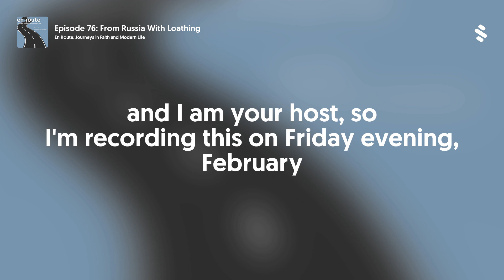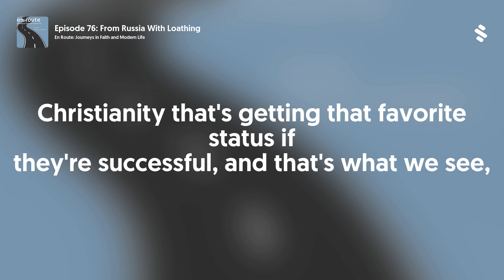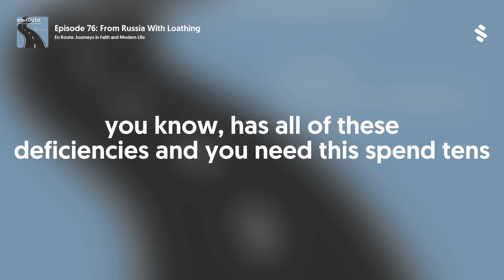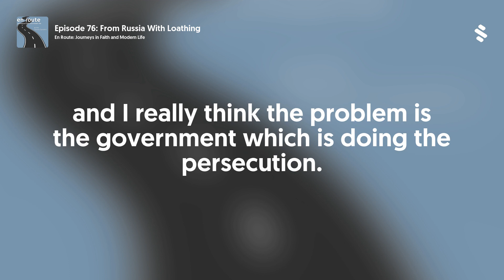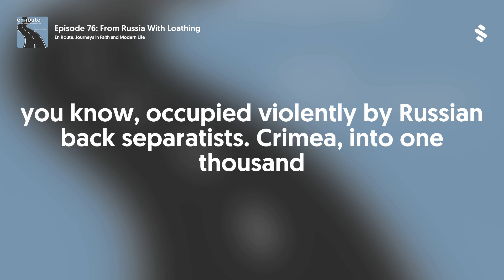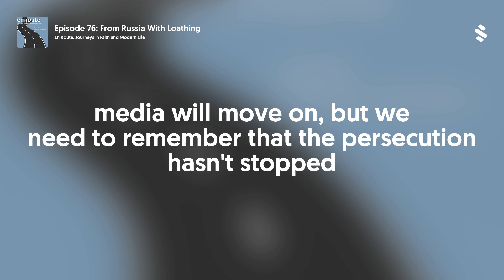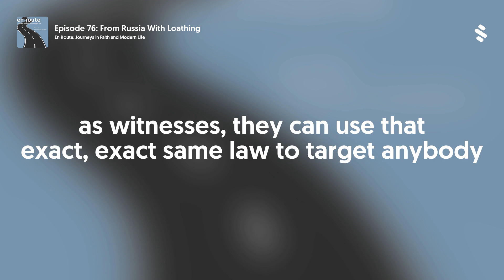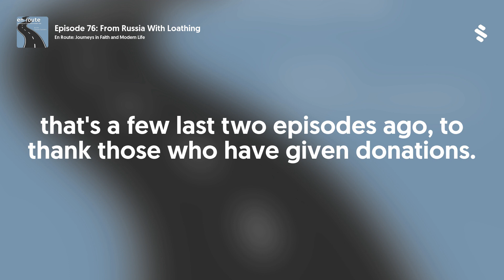Episode 76: From Russia With Loathing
In a few hours or a few days, we might see Russia invade its neighbor to the South, Ukraine.  President Biden said intelligence indicates Russian President Vladimir Putin has made up his mind to invade Ukraine and he’s set the capital Kyiv in his sights.
In 2016, Putin passed a law that basically made all religions and Christian sects illegal unless they were registered by the government.  The Russian Orthodox Church was exempt from this law. In this episode, we talk about the state of religious liberty in Russia and Ukraine with Brian Kaylor, the editor of Word and Way magazine.